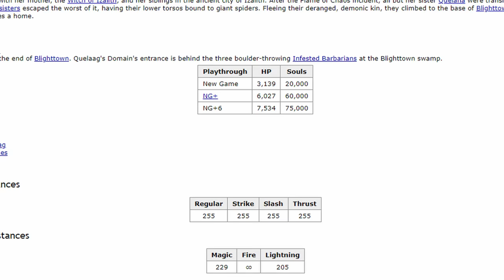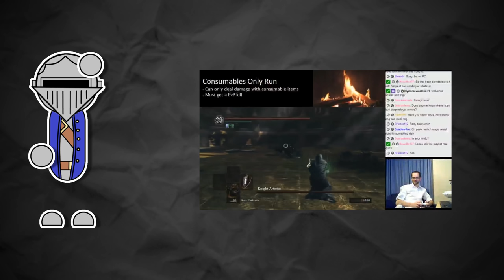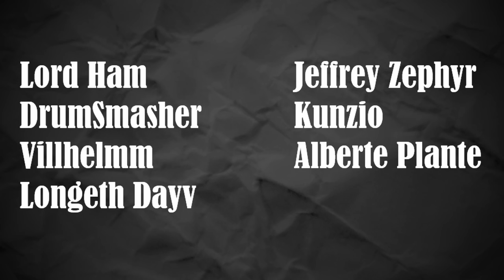Can You Beat Dark Souls With Only Firebombs? | Dark Souls Challenge Run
Lemon honors the Firebomb Goddess, and battles his way through DS1. It's a good thing no bosses are fireproof.
...wait.

|| Thanks for the fanart picture, Opticalbattle!  ||

|| Thanks for the thumbnail, Moon! ||

0:00 Intro
1:35 The Setup
2:15 The Attempt
20:17 The Outcome